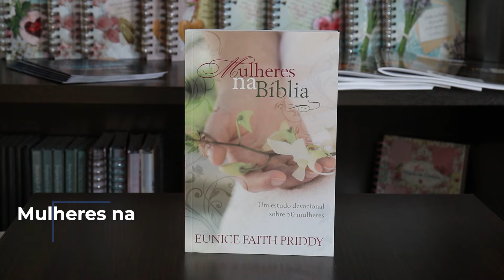Box - Mulheres de fé - 3 livros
Contemple o grande amor de Deus por você, mulher, nas obras: “Mulheres na Bíblia”, “Pão Diário – Mulheres” e “Aos olhos do Pai”.

Nestas páginas, você encontrará recursos preciosos de encorajamento para a vida e refrigerio para a alma. Com a sensibilidade e a delicadeza femininas, as autoras convidam você a sentir a doce e a suave voz do Senhor, que se expressa em diferentes aspectos da vida.

Mulheres na Bíblia

“ Eunice Priddy captura sua atenção nesse penetrante estudo sobre a importância da vida de algumas mulheres significativas na Bíblia.

Desde a primeira leitura senti-me impulsionada a utilizar estes exemplos ao ministrar às vidas de jovens universitarias. Este livro é uma ferramenta muito adequada para o ensino, na cultura de hoje.” – Helen Amstut

“ Use o livro Mulheres na Bíblia em reuniões com as mulheres nas vilas e cidades. Este livro descreve cada uma das mulheres mencionadas de maneira precisa e clara, e retira, de cada uma delas, liçoes espitiruais que elas nos oferencem.” Carole Plunkitt (missionária no Tongo, Àdrica Ocidental)

Entenda os planos de Deus para você por meio das histórias de vida das mulheres relatadas nas Escrituras Saradas.

Este livro traz um estudo devocional sobre 50 mulheres na bíblias, com exemplos das mulheres que agradaram e as que não agradaram o coração de Deus segundo suas atitudes na época, que por diversas vezes são repetidas nos dias atuais.

Aos olhos do Pai

A perfeição física é uma ilusão. Ainda assim “as mulheres anseiam alcançá-la, não importa o quanto ela seja inatingível,” diz a autora Regina Franklin. Até mesmo as mulheres cristãs estão sendo seduzidas pela definição de beleza mundana. Porém a falha para diferenciar a realidade da ilusão está lhes custando a verdadeira identidade e até mesmo suas vidas. Ao se ver como Deus a vê, como Ele a criou, você se sentirá repentinamente livre para ser a mulher única, que foi criada para ser, em Cristo. E então, poderá transmitir este legado a outras gerações de mulheres.

Em Aos olhos do Pai, Regina Franklin esmiúça a crença de que o corpo de uma mulher é mais importante que o seu caráter. Pacientemente, apontando para as Escrituras, ela mostra de modo convincente que a verdadeira beleza começa internamente e irradia exteriormente. É esta compreensão bíblica adequada do projeto de Deus para as mulheres que as capacita para irem além dos padrões culturais e mundanos da “mulher ideal”.

Aos olhos do Pai ajudará a identificar os fatores que influenciam o seu próprio entendimento da beleza e vai incentivá-la a permitir que o Espírito Santo transforme a sua mente para vivenciar a compreensão de Deus sobre a beleza em sua vida.

Pão Diário Mulheres

Estas meditações foram escritas especialmente por e para mulheres. Os textos destacam as experiências de servas de Deus que relatam com alegria a sua jornada diária ao lado dele. Descubra nas entrelinhas de cada meditação, a maneira como Deus as orientou e como Ele foi a Rocha nos momentos de angústia e de pura alegria.

As autoras demonstram como a sabedoria transformadora da Palavra de Deus pode orientá-la a encarar os desafios e exigências da vida moderna. Com as meditações e a leitura diária das Escrituras, você terá novas forças resultantes da comunhão e da intimidade com o Senhor. O Pão Diário Mulheres lhe dá esta oportunidade de achegar-se a Deus, a verdadeira Rocha, diariamente.